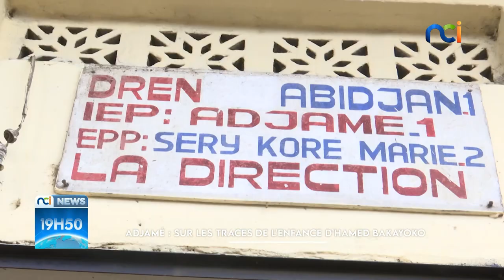Adjamé | Sur les traces de l'enfance d'Hamed Bakayoko